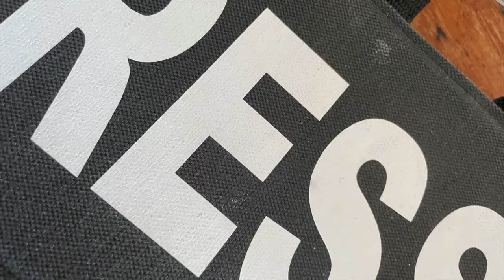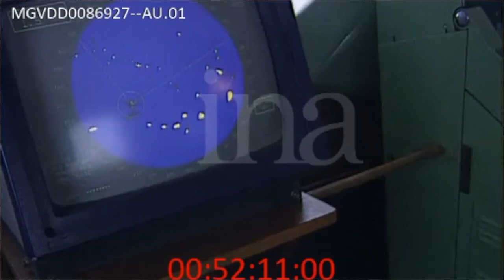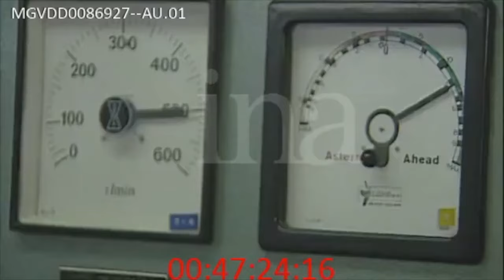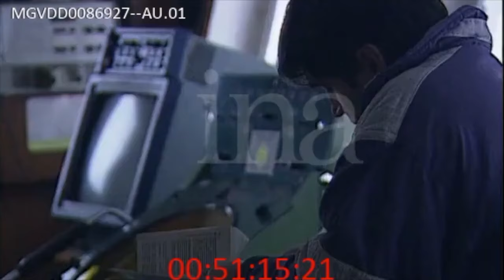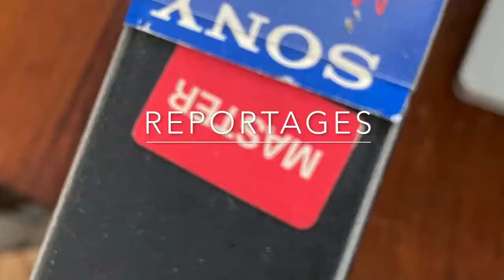Bloqué par les glaces , que pensent les marins de l'ancienne Union Soviétique, de son éclatement